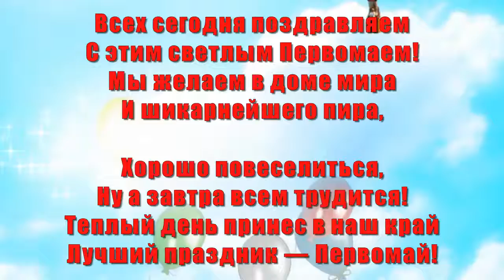Поздравление с 1 мая